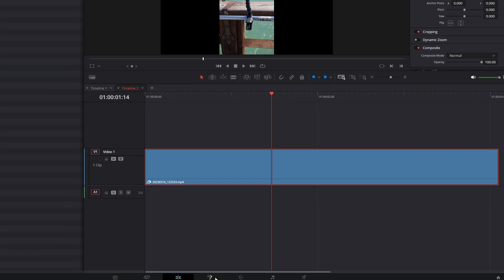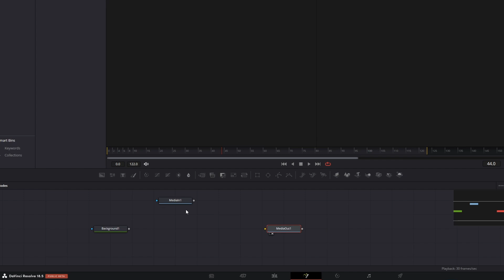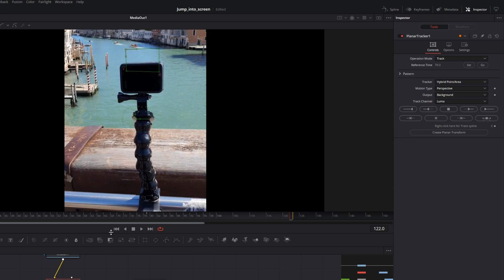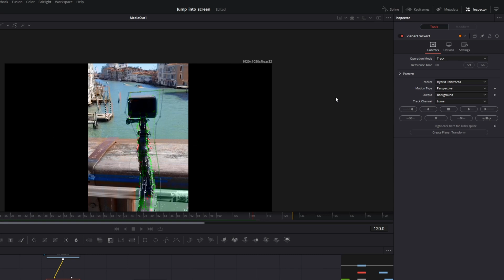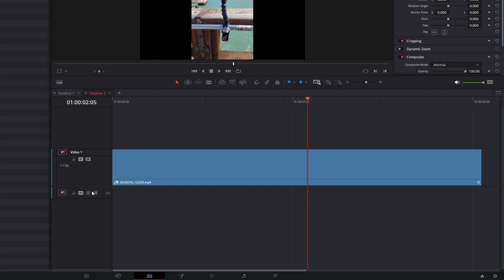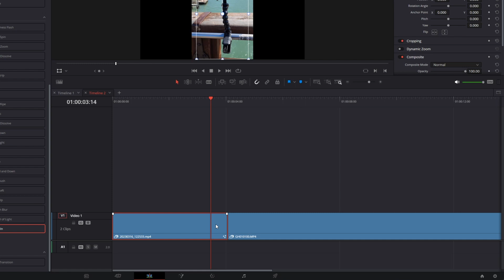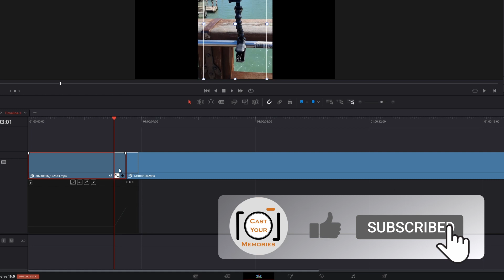How To Create Swoop FX in Davinci Resolve 18.5 FREE [Step By Step Guide]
In this video i'll demonstrate how to create a swooping effect in DaVinci Resolve 18.5 for free. The video provides a step-by-step guide that is easy to follow, making it suitable for beginners who want to learn how to create this effect.  By the end of the video, viewers will have a good understanding of how to create a swooping effect in DaVinci Resolve 18.5 and can apply this technique to their own video projects.

😒Feeling overwhelmed by the pace of this tutorial?  don't worry 🙋
I have the NEW Fusion Course  👌👌👌designed for ABSOLUTE BEGINNERS.

And below I will guide you step by step on how to start with Davinci Resolve

Chapters:

Intro: 00:00
Requirements: 00:08
Fusion tasks: 00:25
Planer Tracker: 01:25
Corner Pin : 03:30
Color correction: 04:35
Keyframing + transition: 04:52